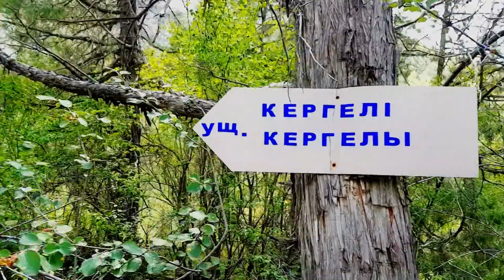Этюд. Поездка в Каскасу. ЮКО. Шымкент. Видео: Шерзод Шамуратов, Монтаж: Умид Юлдашев.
SHER Studio Sherzod Shamuratov.